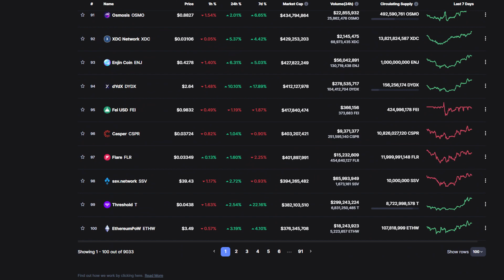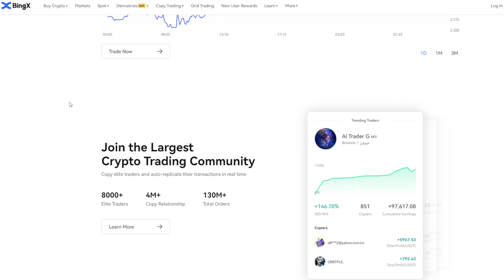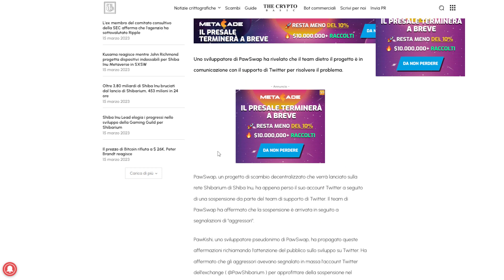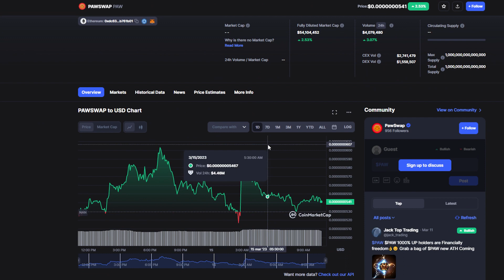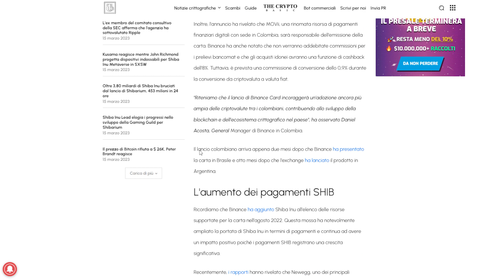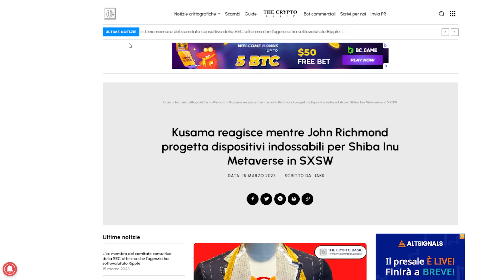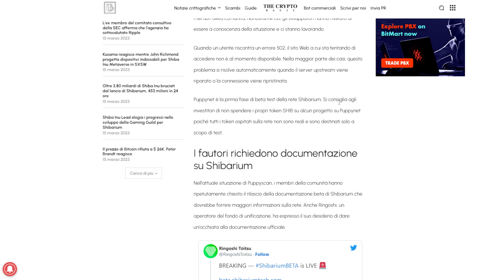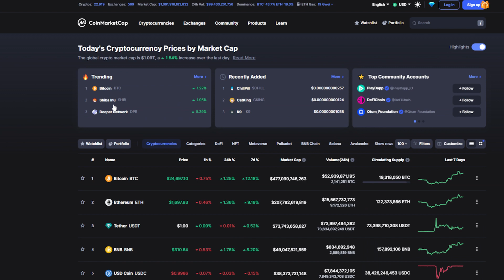Shiba Inu Preoccupazioni sullo SHIBARIUM 🔥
Codice: KRUHH6

Codice: KRUHH6